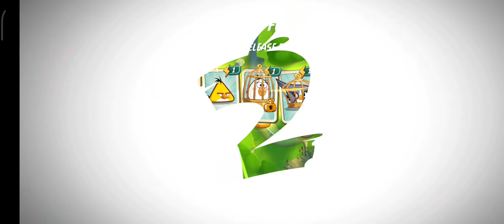ANGRY BIRDS 2-GAMEPLAY WALKTHROUGH PART-2(ANDROID,IOS)Nishulive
GAMEPLAY ANGRY BIRDS 2-GAMEPLAY WALKTHROUGH PART-2(ANDROID,IOS)Nishulive

WELCOME TO ANGRY BIRDS 2.

I am back with the biggest android game of all time,in this video you can see the amazing stunning graphics and multi challenging levels

rovio games
angry birds game
angry birds android gameplay
angry birds kaise khele
angry birds fun
angry birds challenges
totlegaming
tapgameplay
beastboyshub
technogamerz
RiceGum
Vikkstar123
UnspeakableGaming
trending videos
youtube trends